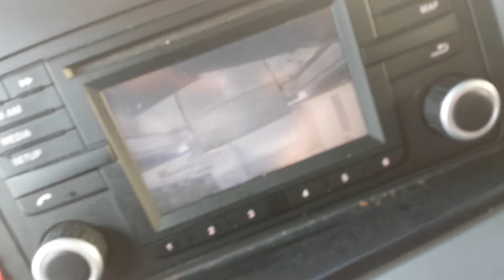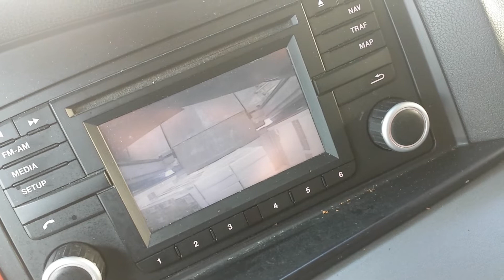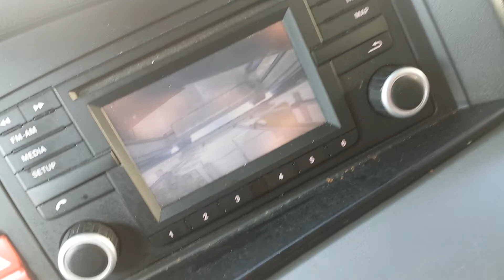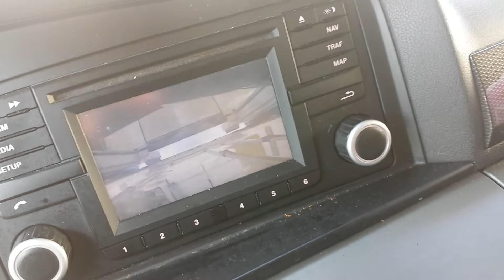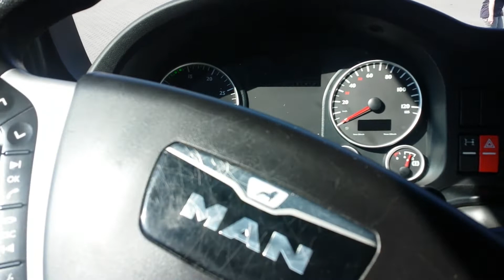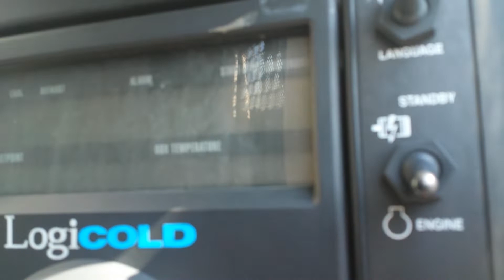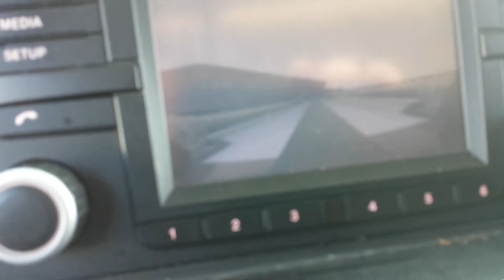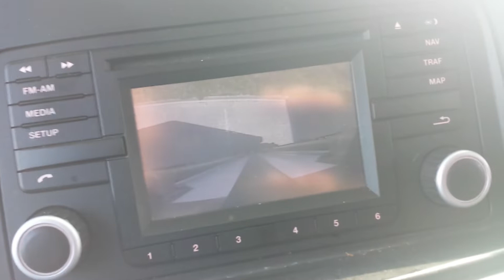Truckvlogs/ Vlog #14/Das war ja auch nicht anders zu erwarten!!!😈😈😈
Du möchtest mir helfen meinen Kanal bekannt zu machen? Das geht ganz einfach:

- Lass ein Like und ein kostenloses Abo da.

- erzähl deinen Freunden, Bekannten und Verwandten von mir.

- Teile meine Videos wo es geht oder passt.

Willkommen zum Truckvlogs auf meinem Kanal! Hier siehst du in Zukunft verschiedene Lkw Vlogs mit verschiedenen Marken, aber auch sonstige Info Vlogs aus meinem alltäglichen Arbeitsleben als Trucker!

Viel Spaß!

Ich wünsche dir auf meinem Kanal viel Spass und gute Unterhaltung, und hoffe das du dich hier wohl fühlst!

🚜LS19 PROFIS🚜

- INFORMATIV
- KREATIV
- SACHLICH